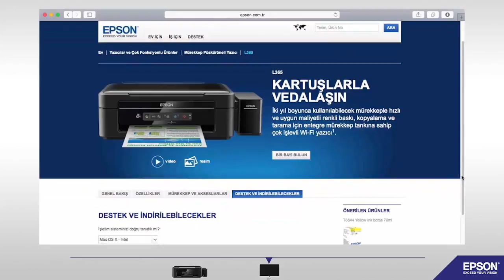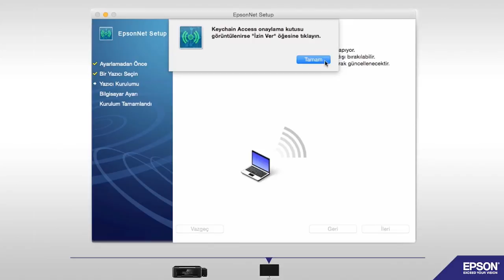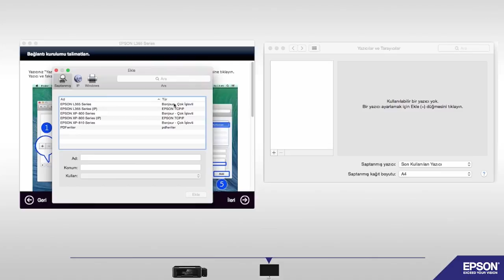Set-up nasıl Epson yazıcıları 2014 Wi-Fi kullanmak için (Mac TR)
Eğer aşağıdaki listedeki ürünlerden bir tanesine sahip iseniz, bu video ürününüzü Wi-Fi ağına bağlamakta yardımcı olacaktır.

Desteklenen ürünler:

 • Epson L132
 • Epson L222
 • Epson L362
 • Epson L366
 • Epson L365
 • Epson L366
 • Epson Expression Photo XP-55
 • Epson Expression Home XP-212
 • Epson Expression Home XP-215
 • Epson Expression Home XP-225
 • Epson Workforce WF-2010W
 • Epson Workforce WF-7110DWF

Daha fazla bilgi ve desteğe ihtiyacınız mı var ? Lütfen burayı tıklayınız